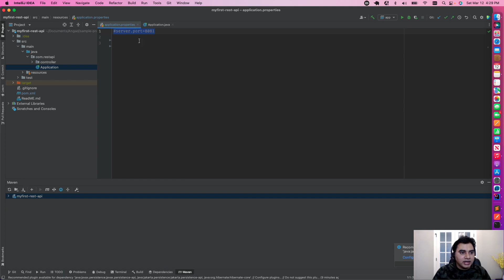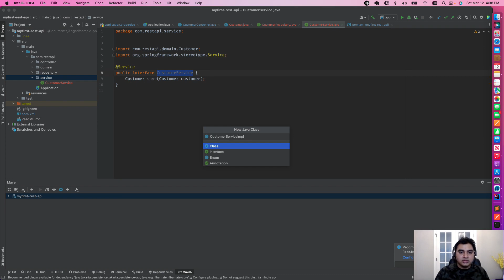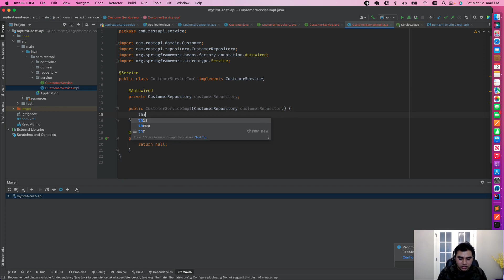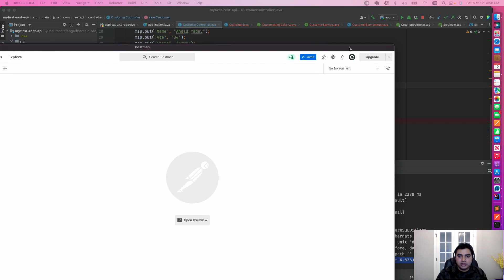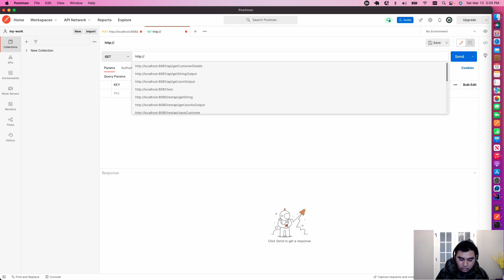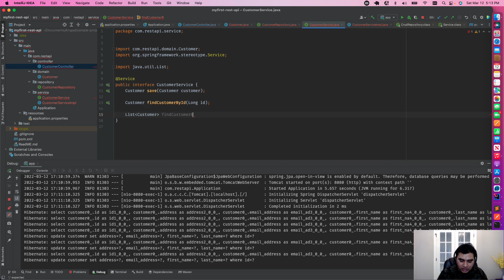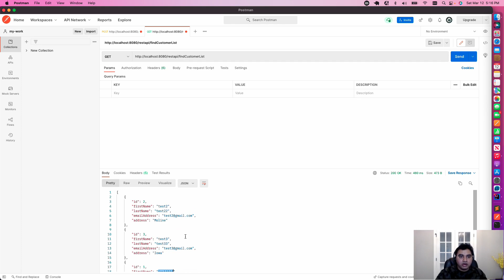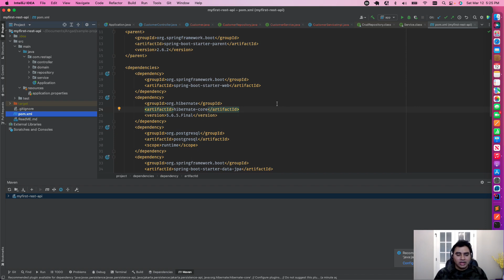Part 2: Builidng REST API using spring boot 2 with Postgres Database TUTORIAL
This video describe how we can create simple REST API using spring boot 2 + Postgres database.
I make learning and understanding so simple and easy to understand.